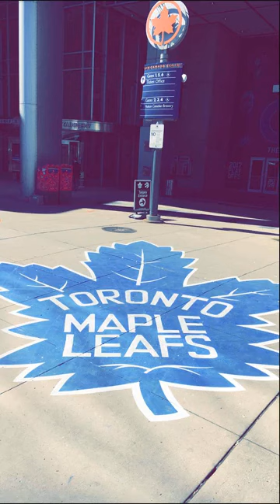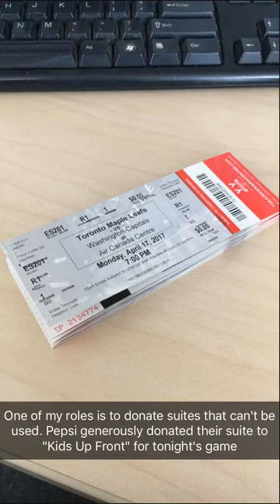Brock University intern for Maple Leaf Sports & Entertainment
Brock University Sport Management student, Andy Walker, took over brockuni's Snapchat this week. Check out his snap story for an insider's look at what it's like to intern with Maple Leaf Sports & Entertainment. You'll even see up-close video of your favourite Toronto Maple Leafs players.